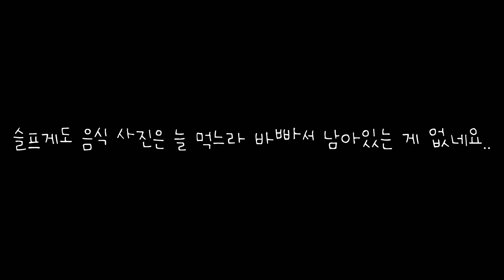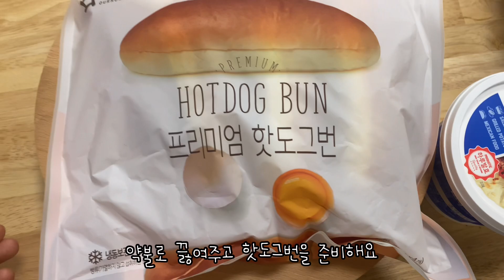칠리 콘 카르네/사골육수 칠리핫도그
butterbutton_misslovely